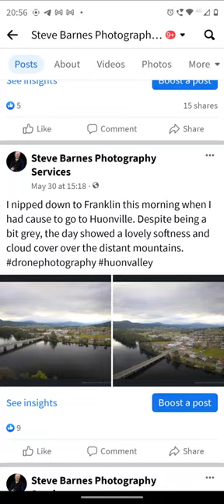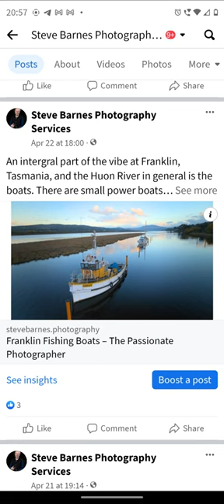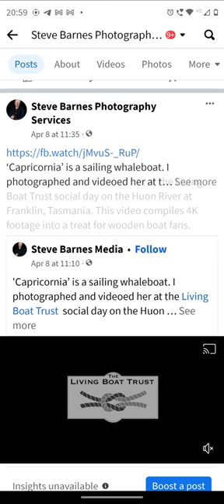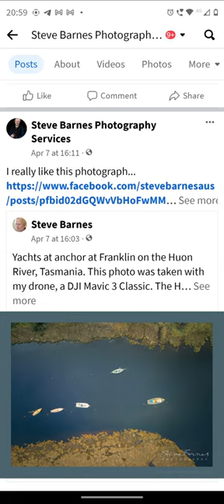Steve Barnes Photography Facebook feed - why was it unpublished?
I have broken no rules, yet FB have unpublished my Steve Barnes Photography page. This is the second time this has happened to me, with no explanation! I only share beautiful images, I am apolitical and very community oriented. What could I possibly be doing wrong? Absolutely nothing! I will try to challenge FB on this, but my experience from last time is they are like a brick wall!